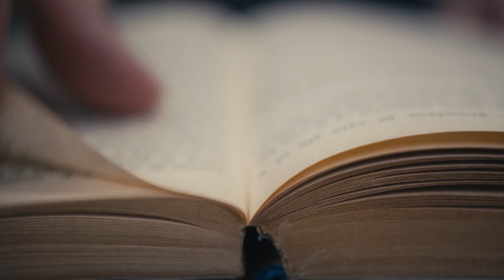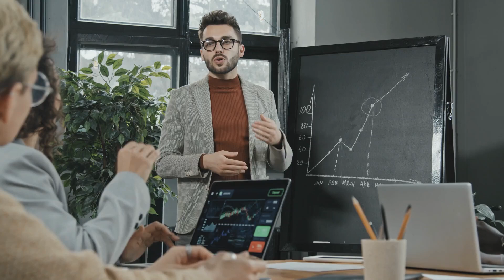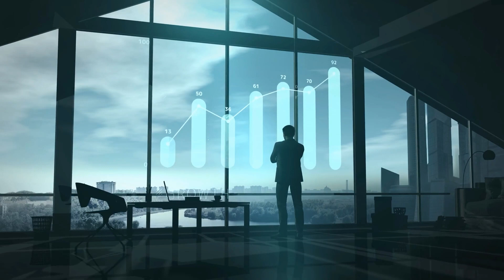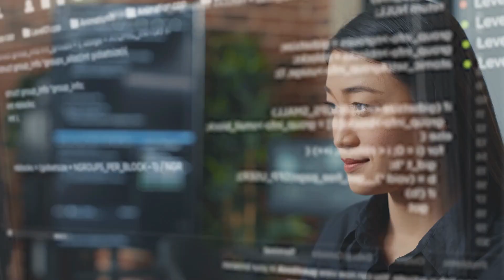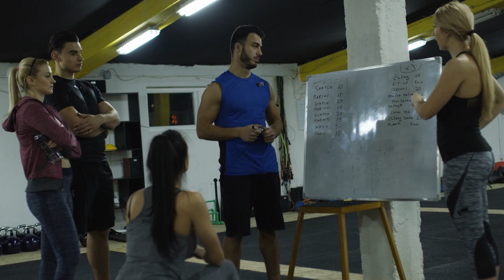The 10 Human Jobs AI Cannot Take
In the age of AI and automation, there are still certain jobs that machines and algorithms can't replicate. Join us in this enlightening video, "Human Jobs AI Cannot Replace: 10 Professions Defying Automation," as we explore the ten professions that rely on the unique abilities and qualities of human beings.

With real-world examples, expert insights, and thought-provoking commentary, we'll delve into the roles that demand creativity, empathy, critical thinking, and the human touch. From healthcare to the arts, these professions celebrate the irreplaceable value of the human workforce.

Whether you're a professional in one of these fields, a tech enthusiast, or someone curious about the future of work, this video promises to provide you with an informative and optimistic guide to "Human Jobs AI Cannot Replace: 10 Professions Defying Automation."

If you're ready to discover the enduring roles in our evolving job landscape, celebrate the importance of human skills, and gain insights into the future of work, hit that play button and get ready to be inspired. Join us in the realm of jobs that are here to stay!

Chapters
00:00 - Intro
00:48 - 1. Importance of Healthcare Professionals
01:54 - 2. What makes art special?
03:19 - 3. What makes a good Entrepreneur?
04:47 - 4. Need Lawyers and Judges?
05:59 - 5. Social work
07:17 - 6. PR is emotional connection
08:02 - 7. Trade skills are irreplaceable
08:51 - 8. Need an event planner
09:27 - 9. Learn with AI
10:18 - 10. Fitness Trainers have your back
11:09 - Conclusion